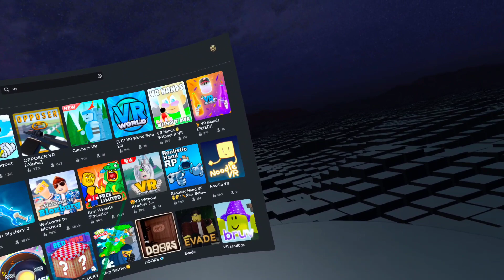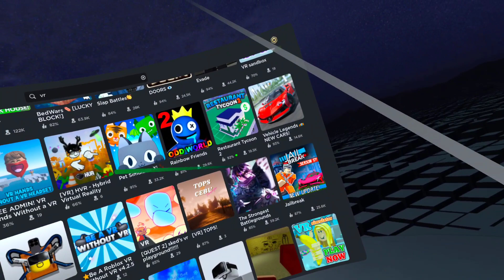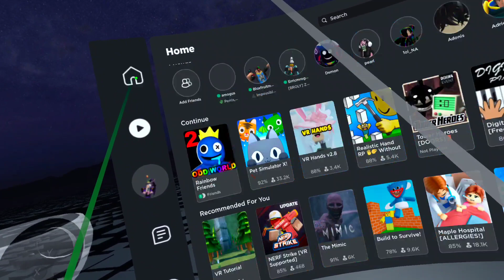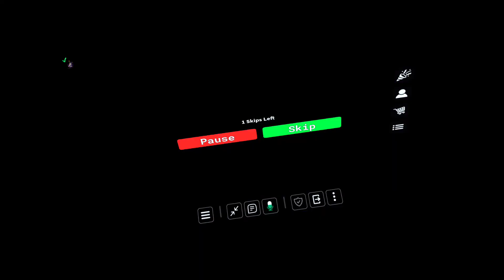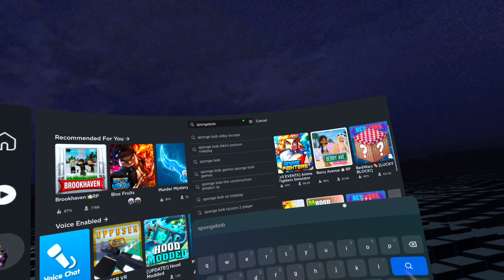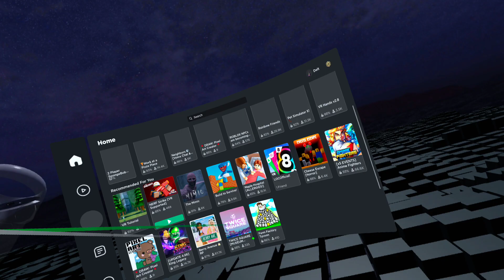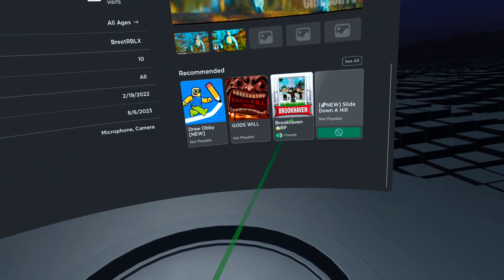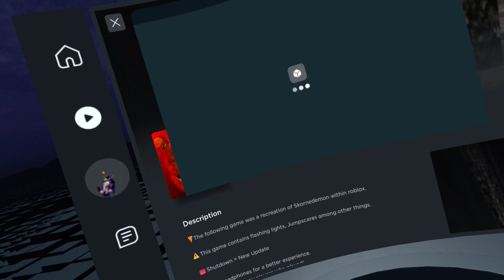More Roblox Vr (Watch til the end)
And today's video I will be playing some more Roblox VR and I hope you guys like it. Leave your roadblocks. Username down below Or add me and I will accept your friend request. Anyways, I hope you all are having a great day and I hope you all enjoy the video.